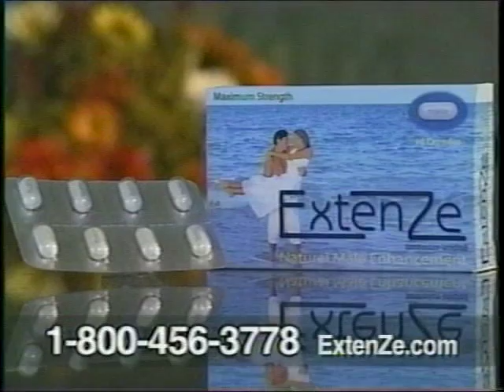WOMBAT ROUNDUP (shock and awww)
here's how.